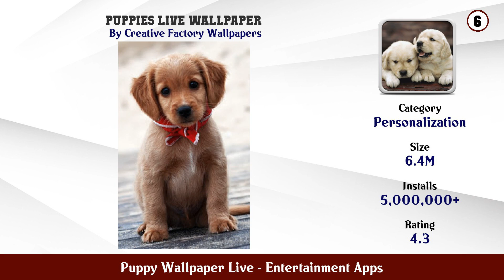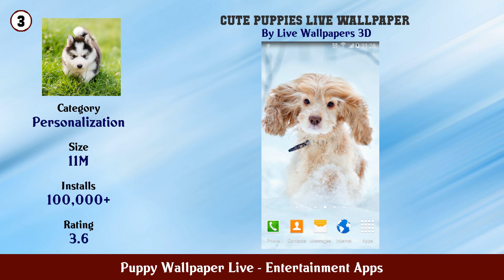Top 10 Puppy Wallpaper Live Android Apps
In this video we have listed Top Puppy Wallpaper Live Android Apps. This video is for information and reference purpose only.